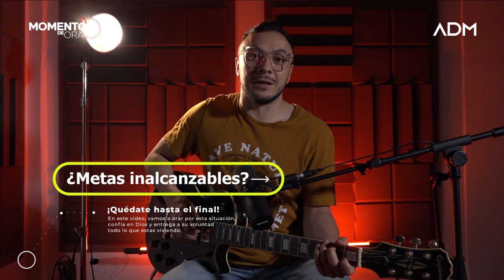MOMENTO DE ORACIÓN 🔥 de hoy miércoles 23 de octubre, Santiago Díaz I Arquidiócesis Manizales.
A veces nos encontramos frente a sueños o metas que parecen demasiado grandes o imposibles de lograr. Nos sentimos abrumados, inseguros y, en ocasiones, pensamos que no estamos lo suficientemente preparados. Sin embargo, en esos momentos de duda, es cuando más debemos recordar que con fe todo es posible. Dios conoce nuestros anhelos más profundos y, si caminamos de la mano con Él, nos dará la sabiduría, fortaleza y paciencia para alcanzar lo que parece inalcanzable. Hoy, te invito a poner tus sueños y metas en sus manos y a confiar en que su plan para tu vida es perfecto, incluso cuando no lo entiendes. Ora con fe y deja que Dios te guíe hacia lo que Él ha preparado para ti.

Santiago Diaz, músico católico de la Arquidiócesis de Manizales, nos ayudara a orar.